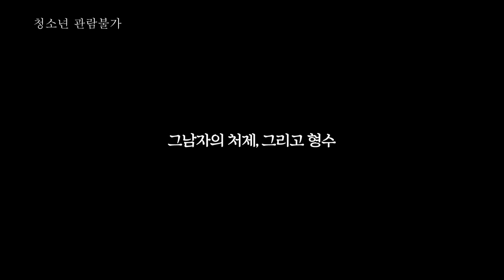그남자의 처제, 그리고 형수 예고편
영화: 그남자의 처제, 그리고 형